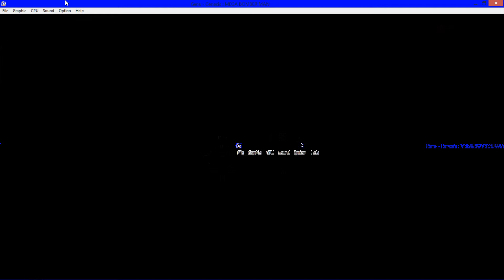Let's Play Mega Bomberman Ep 3 Area 2 Level 4 and Boss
Time for Area 2's end and boss so let's get to making things explode.  As always we collect items to make us have more bombs and bigger flames pus some items allow us to have invincibility for a little bit and allow us to kick a bomb.  Apart from collecting items we kill enemies with our bombs what fun it is to do that let's have some fun.